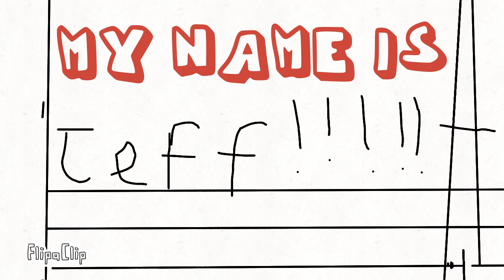My name is Jeff😨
Warning jump scare